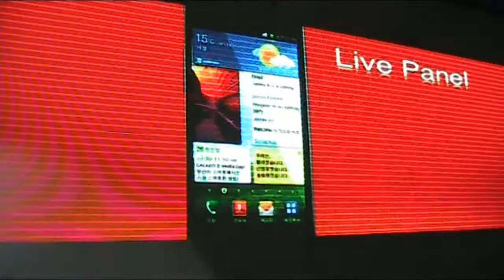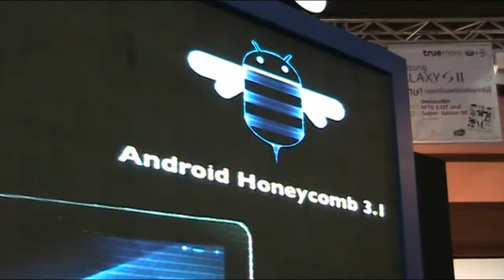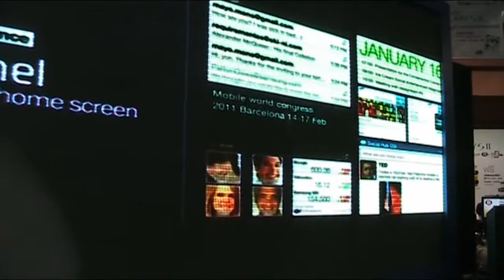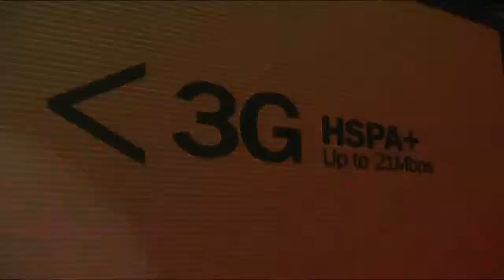samsung galaxy s2 and samsung galaxy tab 10.1 TME2011 Hi-End p2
เทปการเปิดตัว Sansung Galaxy S2 และ Samsung Galaxy Tab 10.1 ในงาน Thailand Mobile Expo 2011 Hi-end เมื่อวันที่ 2 มิถุนายน 2554 ที่ผ่านมา ณ ศูนย์การประชุมแห่งชาติสิริกิติ์